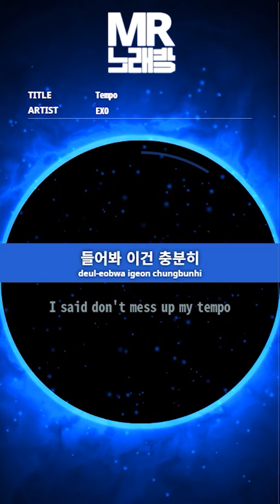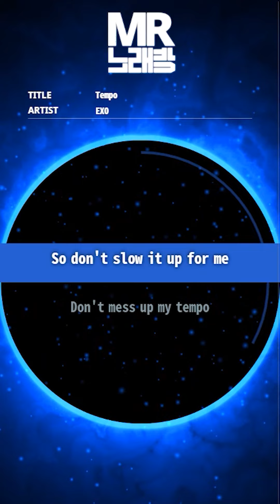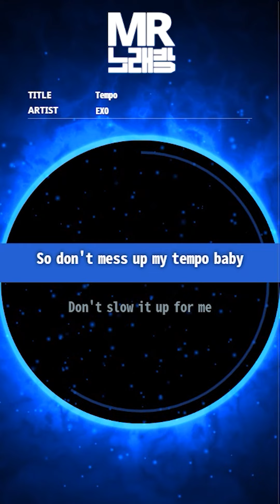MR노래방ㆍ멜로디 포함] Tempo - 엑소 ㆍTempo - EXO ㆍMR Karaoke